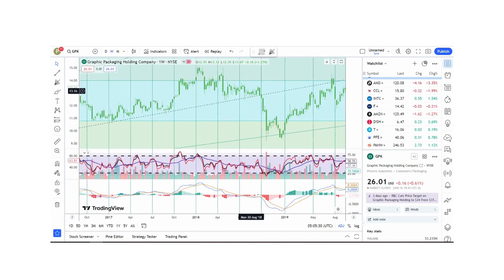Basics to Investing - Graphic Packaging Holding Company GPK Stock Charts #0142